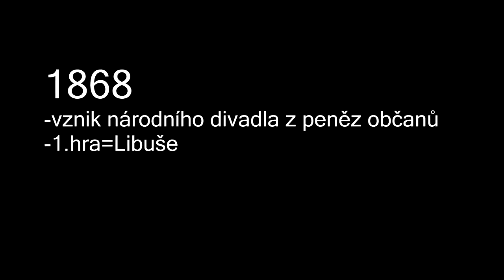maturitní otázky-vývoj českého dramatu do konce 19.století